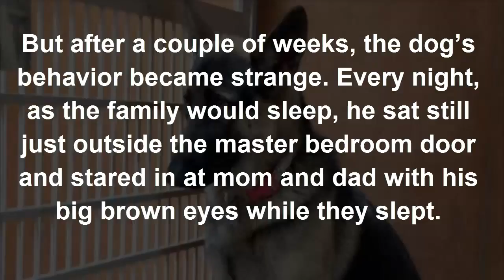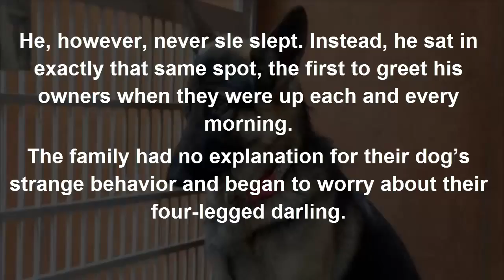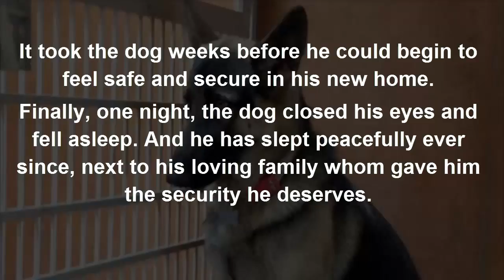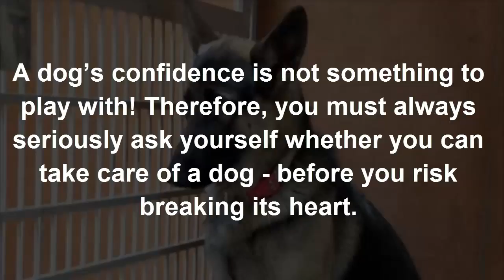Every night while mom and dad sleep what the dog does is mystifying animal lovers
A family decided to adopt a dog. He immediately became an integral part of the family and loved to play with the children.
The dog was very intelligent and a fast learner, so the family taught him many tricks. He did everything to make daddy, mom and the kids happy with him. His mere presence brought them joy.